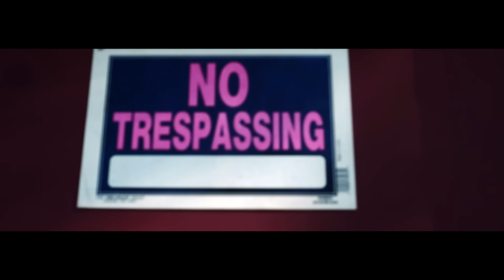iamkinggreed - Diary (Prod. by LUCID)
Director: Markeice Anthony Goodwine

Production Company: K Andy Studios
Executive Producer: Malik Slade Sr.
Producer: Markeice Anthony Goodwine

Diary (Prod. by LUCID) · iamkinggreed

Director of Photography: Malik Slade Sr.
Steadicam Op: Markiece Anthony Goodwine
Production Designer: K Andy Studios

1st AD: Malik 'CokaineBeats' Slade Sr.

Editor: Malik Slade Sr. & Markeice Anthony Goodwine
Post Production Supervisor: Malik Slade Sr.
Colorist: Malik Slade Sr.
Sound Designer: Malik Slade Sr.

Studio  Personnel, Mastering  Engineer: Malik Slade Sr.
Composer  Lyricist: Malik "iamkinggreed" Slade Sr.
Visualizer Composer: Malik "Cokainebeats" Slade Sr.